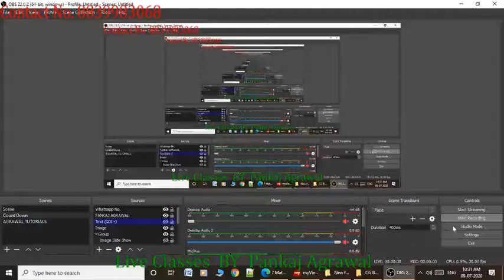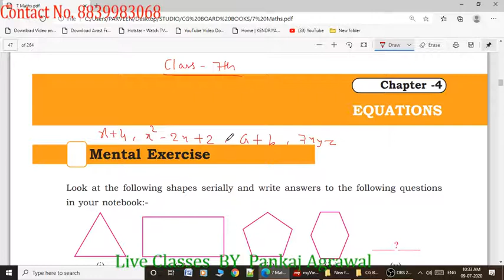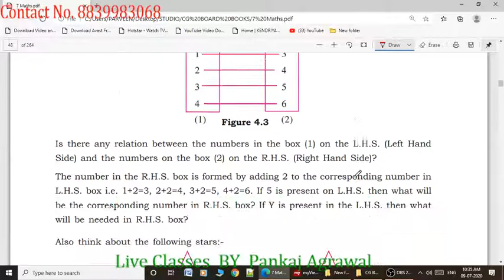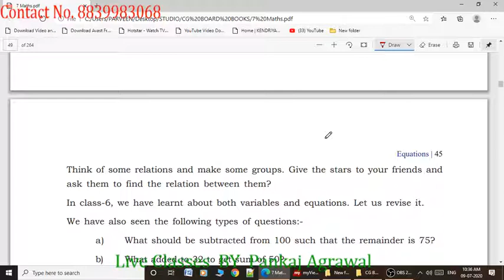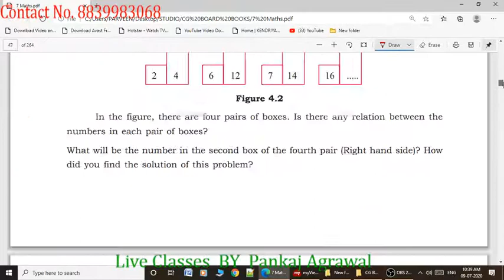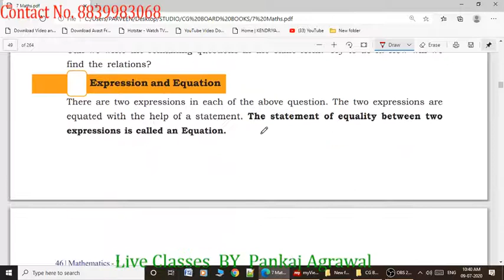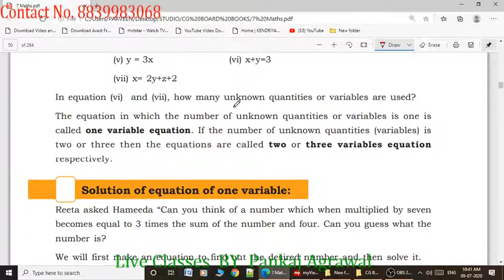Maths | Class 7 | Chapter -4 | Equation | Introduction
By  Pankaj Agrawal